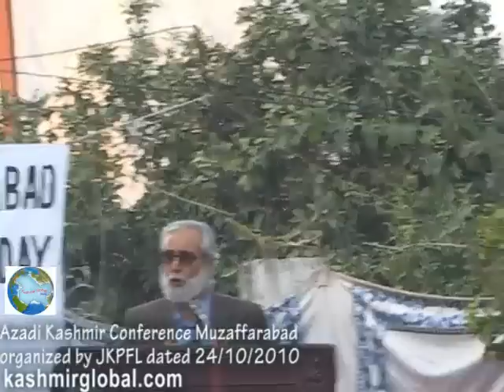Azadi Kashmir Conference Muzaffarabad Part-4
Muzaffarabad 24Oct::On United Nation's Day and Azad Kashmir Day, the Jammu and Kashmir Peoples Freedom League organised here a "Azadi Kashmir Conference" to critically examine the role of United Nations with regard to the Kashmir dispute during the last sixty three years. Kashmiris belonging to different parties and Muhajreen of 1989 and onwards participated in this conference. It was presided over by Mr. Muhammad Farooq Rehmani Chairman Peoples Freedom League who criticized the world body for its non interventionist policy on Kashmir ignoring its own resolutions and giving India free hand to brutalize the Kashmiris for demanding the right of self determination. Others who addressed on the occasion included Hurriyat Conference{G] leaders Abdul Majid Mir, Ishtiaq Hamid,Nadeem Rafi and representatives of the Kashmiri Muhajreen.

Farooq Rehmani warned that if the present policy of the world body continued it may meet the same end as the League of Nations when the Second World War began.